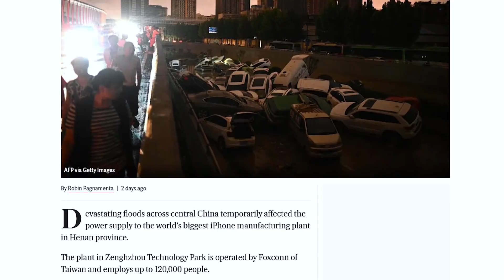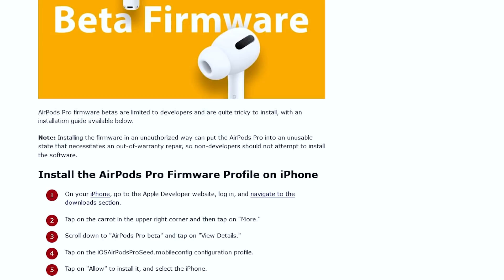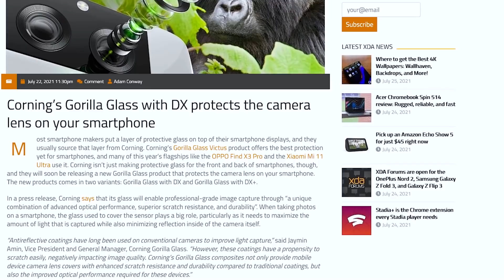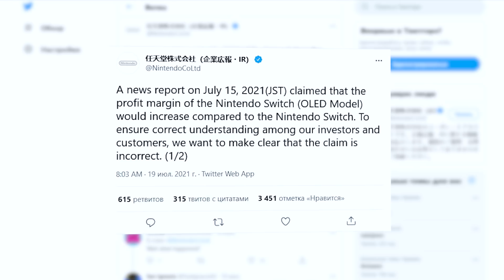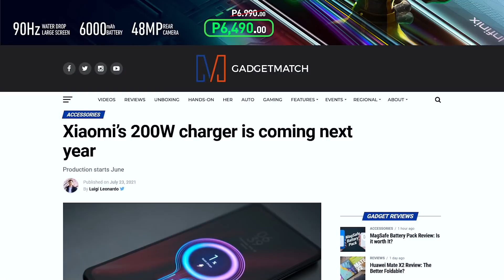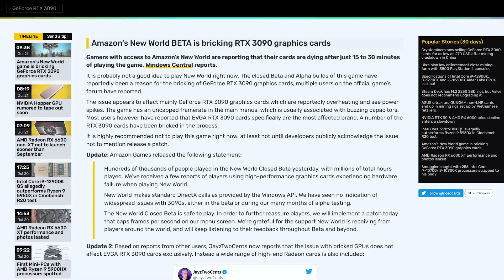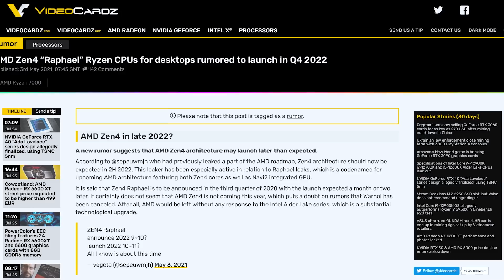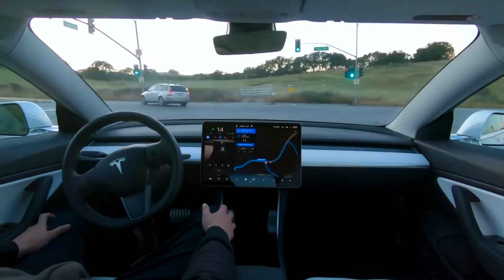iPhone 13 не выйдет в срок, Steam Deck уже за 5000$ и игра убийца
Попробуйте наш тариф Интернет Wylsacom Edition - безлимитный YouTube и подключаемый безлимитный интернет, отличные конкурсы и вкусная цена

0:00 Всем привет
0:19 iPhone 13 еще не вышел, но уже утонул
1:05 Новая фишка iPhone 13 Pro и чего можно не ждать
1:55 Невероятно быстрая зарядка в iPhone (нет)
2:31 Бета версия AirPods Pro
3:05 Обновленная Apple Music на Android
4:40 Gorilla Glass для самых маленьких
5:30 Steam Deck за 5000$
6:29 Nintendo против Switch Pro
7:11 MagSafe от Realme
7:50 Xiaomi на 200 ватт уже скоро
8:47 Clubhouse для ВСЕХ
10:07 Игра которая убьет твою видеокарту
11:20 Маск снова спасает биткоин
11:55 Intel опять быстрее AMD
13:23 Starlink быстрее твоей выделенки и автопилот по подписке